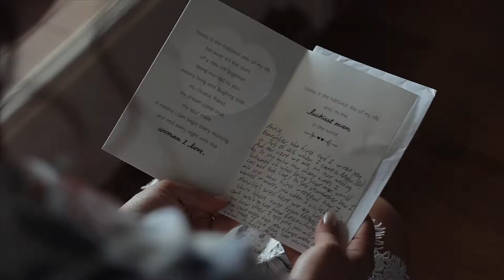Ritz Carlton Kapalua - Annie & Alex Wedding Trailer - Maui, Hawaii